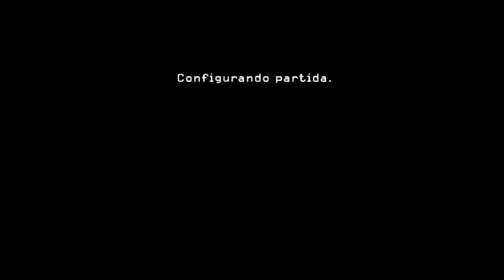Minecraft:¿Y los mods? "cap 2" me cago en la @$%$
hola amigos de youtube hoy les traigo una nueva edicion de esta serie de mods y bueno los dejo lo demas y me muero D: fuera de camaras Spoiler for the win!!!
Canal y canales amigos
Descargate mi app para no perderte mis videos :D